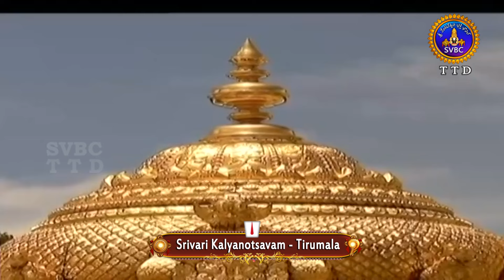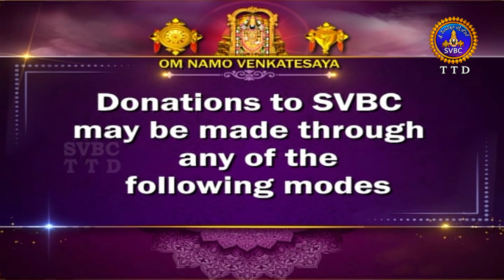శ్రీవారి కళ్యాణోత్సవం || Srivari Kalyanotsavam || 15-06-2024 || SVBC TTD